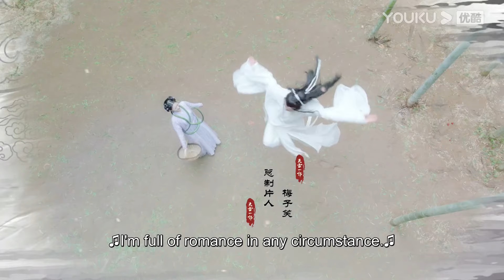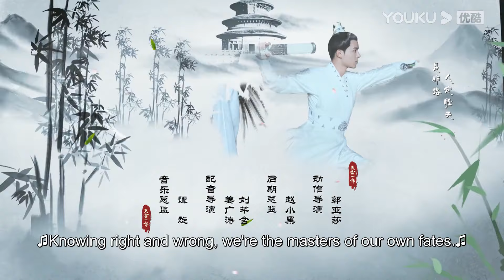[Love Better than Immortality] EP07 | Finding Mr. Right in a VR Game | Li Hongyi / Zhao Lusi | YOUKU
Welcome to download YOUKU international APP to stream "Love Better than Immortality" anywhere with multi subtitles.

[Love Better than Immortality 天雷一部之春花秋月] A woman who lives in the far future travels to the martial arts world to experience true love using the Tianlei Program. She falls into a complicated romance with two vastly different guys. Thus, a farcical, romantic, and warm story begins.

★Starring: Li Hongyi / Zhao Lusi / Wu Junyu / Jiang Yuan / Liu Yitong / Sheng Huizi / Hu Jian / Lin Jing / Zhang Tang / Li Xingchen / Chen Haowen / Jiang Jian / Liming Ming / Wei Zihan / Yang Qijun / Yao Qingren / Meng Xiangliang